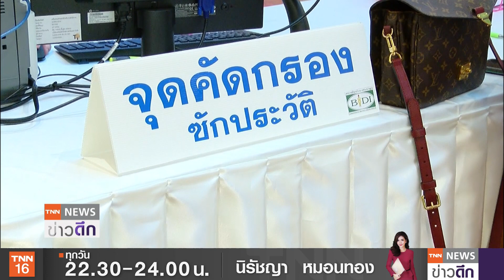ชะลอลงทะเบียน "หมอพร้อม" จองวัคซีน "เซเว่น" พรุ่งนี้ | TNN ข่าวดึก | 26 พ.ค. 64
นายกรัฐมนตรีเห็นชอบให้ปรับเกณฑ์การกระจายวัคซีนใหม่ ยึด 3 ข้อหลัก โดยเน้นพื้นที่ติดเชื้อจำนวนมากก่อน  พร้อมให้ชะลอการลงทะเบียนผ่านหมอพร้อม เนื่องจากพบปัญหาระบบติดขัด และวันพรุ่งนี้ กทม.จะเปิดระบบลงทะเบียนอำนวยความสะดวก รวมทั้งจังหวัดอื่นๆ ก็มีระบบสำรองไว้แล้วเปิดลงทะเบียนได้